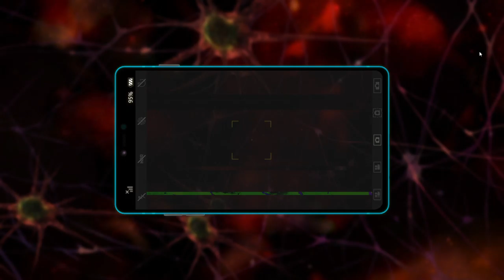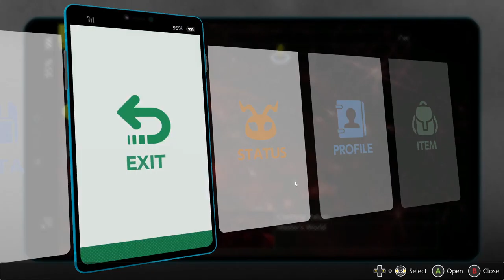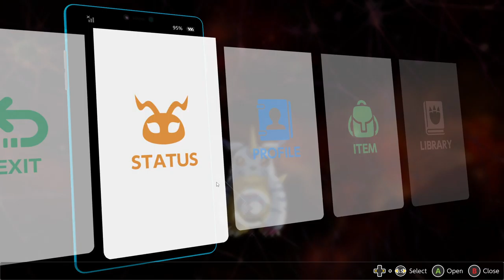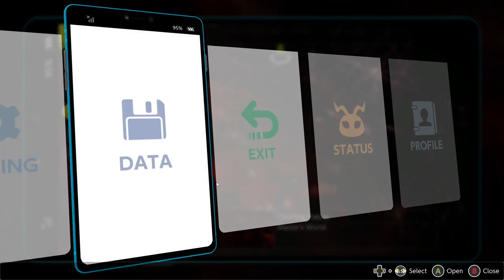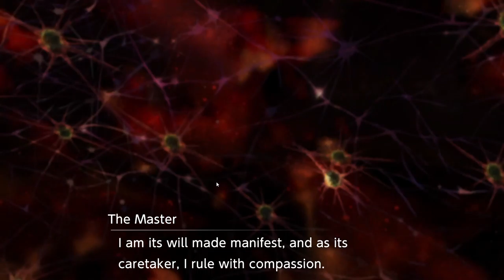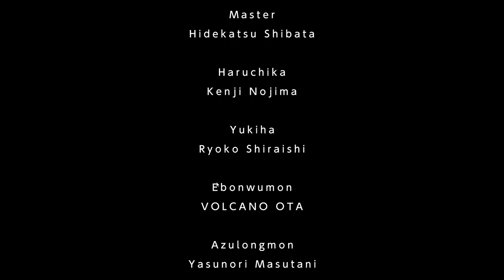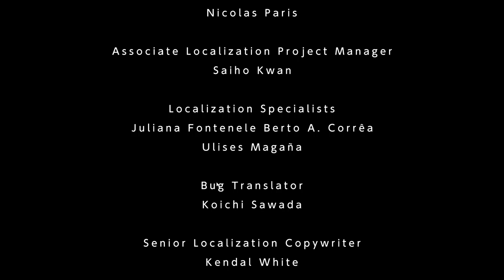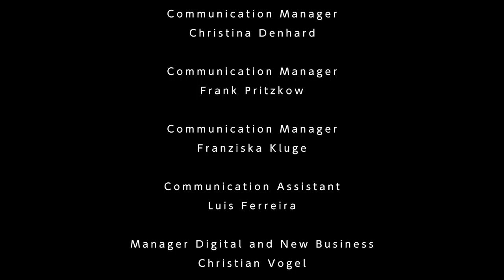Digimon Survive Chapter 12-2 Final Boss Master |Gnitgogo